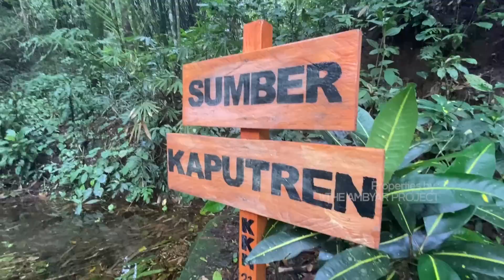Ada apa antara BAGUS & CYNTIA (Edisi Wisata ROWOBAYU - BANYUWANGI)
THE AMBYAR PROJECT!!!

Selamat Datang di channel THE AMBYAR PROJECT
Kita bakal share keseruan kita di Youtube Channel ini

Stay Tune yaa^_^

Thx U